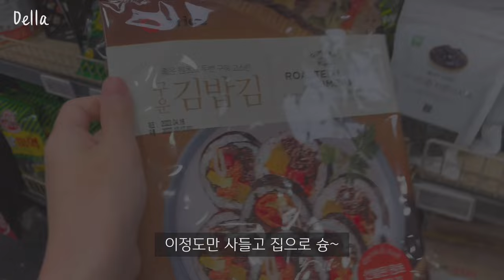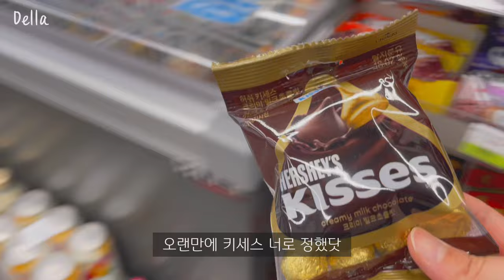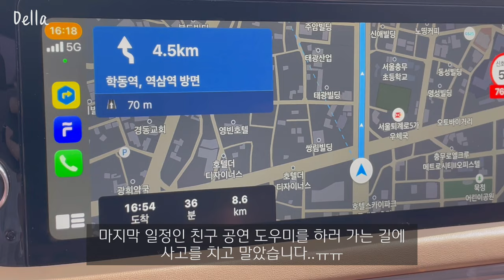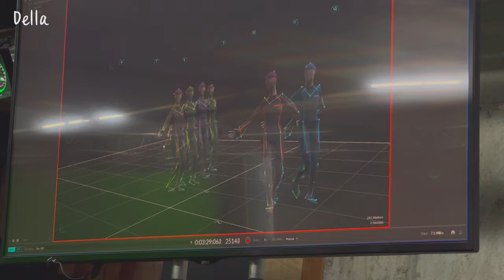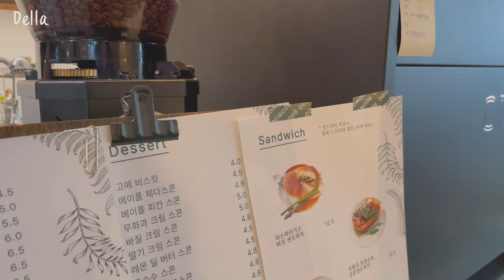vlog•sub 남자친구 차 사고낸 리얼 일상 브이로그🤦🏻‍♂️ | 프리랜서 자취현실, 데이트✨하남카페추천 수우(스콘맛집)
저는 사고도치고.. 정신없는 날들을 보냈어요😭
지금은 마음도 괜찮고 남자친구가 오히려 위로 해줘서 감동 받았답니다..

주말엔 하남카페 '수우' 본점에 다녀왔어요!
하남 스타필드와 가까워서 데이트코스로 추천 드려요✨
음료와 디저트맛집이고 식물들과 어우러진 인테리어가 따뜻한 느낌을 줘서 힐링되는 공간이었어요.
하남 근처 놀러가실 때 꼭 한번 들려보세요🧡

▶주소
: 본점 - 경기도 하남시 신장동로29번안길 25 수우

🍒제품정보🍒
잠옷-버터샵, 스파오, mon monde
이중 곰돌이 컵-살림의기술
버너-파이브스타
접시꽂이-리빙숲
주방칼-리빙아트
네이비체크 앞치마-모던하우스
튤립스택컵-모던하우스
그릇정리선반-원프라이스
프라이팬/냄비-네오플램/모도리
화분 선반-모노먼트
화분-루고코리아
거실장-하이앤드리
디퓨저-모던하우스
단스탠드-아빠가만든공간
포토패브릭-엘레디낫옛
입체난방 전기히터-카이젤
수납침대-리샘
이불-마틸다
패브릭포스터-데코뷰
알람시계-이케아
미니좌식 화장대-홈퍼니
소파-아이와비
베드스프레드 패브릭-이케아
거실 테이블-룸스퀘어
전기밥솥-키친플라워
커피포트-도모일렉트로
청소기-오아
공기청정기-베이비시큐

🌷편집어플 - 블로

🌷촬영 - 소니zv-1, 아이폰 12pro